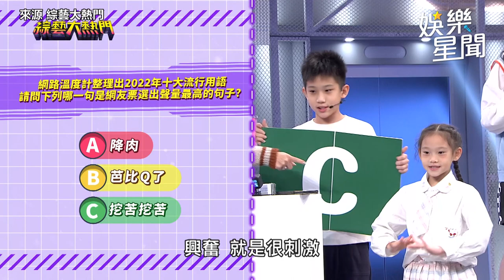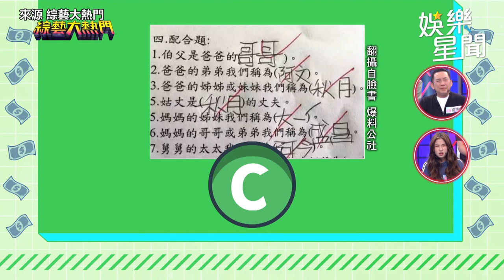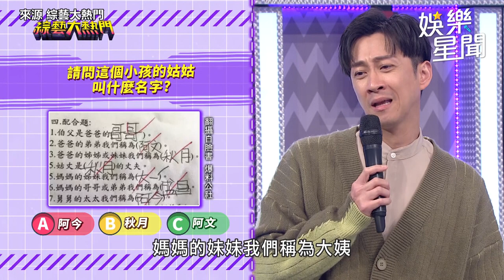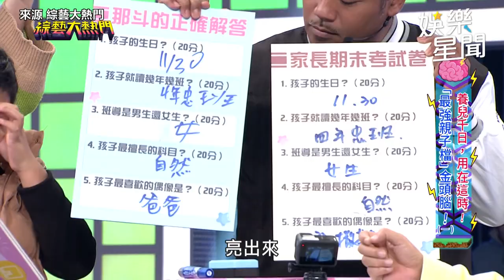相信自己！薩基努兒子錄影現場超失控 最後關鍵題目拿100分驚呆全場｜娛樂星聞